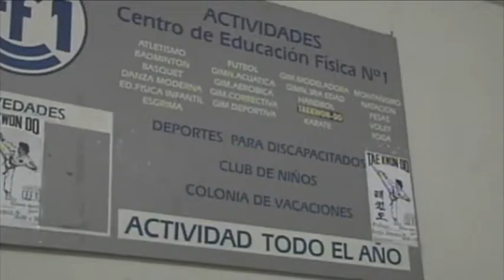Scioli consideró "inadmisible" liberación de violador condenado que volvió a atacar